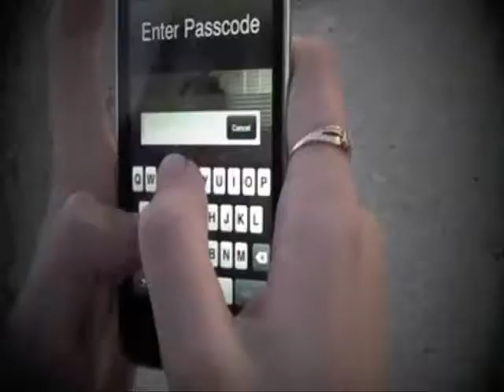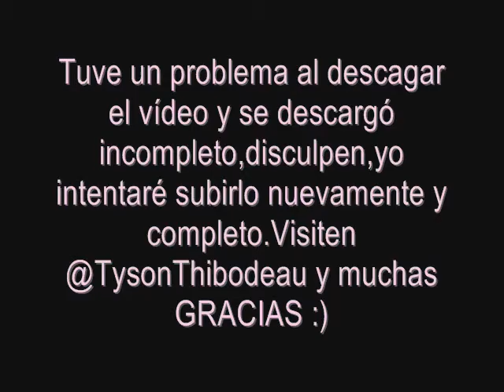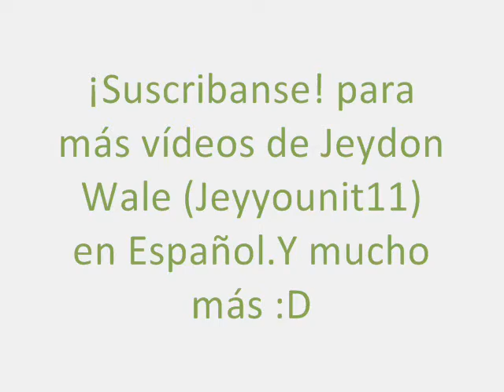Thank you Jenny!!!!en Español [TysonThibodeau]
Thank you Jenny de TysonThibodeau.Disculpar cualquier error que haya tenido y en caso de mala traducción hacérmelo saber en el Canal :) GRACIAS